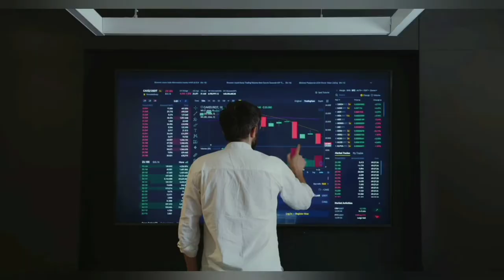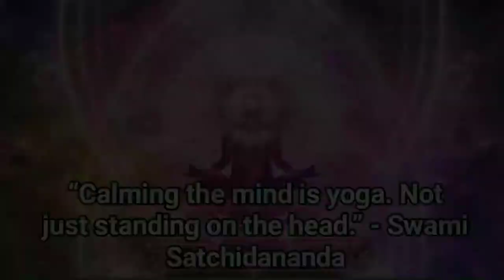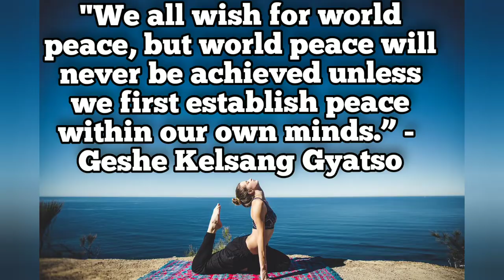Take a look at wishes, thoughts, slogans, and more in honour of International Yoga Day 2022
Take a look at some statements, wishes, thoughts, slogans, and more to share in honour of International Yoga Day 2022.

International Yoga Day 2022: The 8th edition of International Yoga Day will be held on June 21, 2022, in India and around the world.

Let us use this day to stimulate and inspire our family members, friends, and others by sending them greetings, wishes, and quotes about yoga and its benefits.

Yoga is an Indian physical, mental, and spiritual discipline that dates back thousands of years. The word "yoga" comes from the Sanskrit language and meaning "to connect." The United Nations officially recognised it on June 21. Yoga has exploded in popularity not only in India but all across the world. It's a chance to raise awareness about the health benefits of yoga. For individuals who practise yoga on a daily basis, it is claimed to be more than just an exercise. Yoga, according to the United Nations, is a symbol of achieving balance and harmony. Yoga provides a route to sustainable life when it is applied to communities and societies.

Theme for International Yoga Day 2022

"Yoga for Humanity" is the theme of International Yoga Day 2022.

The major event demonstration will take place in Mysuru, Karnataka, on this day, and will be headed by Prime Minister Narendra Modi.